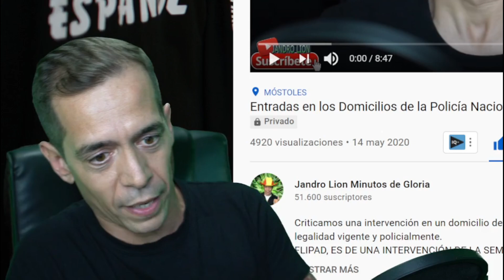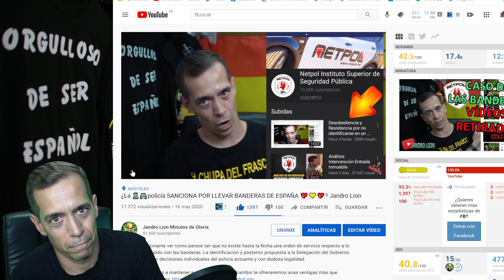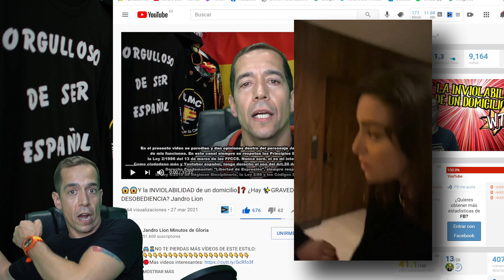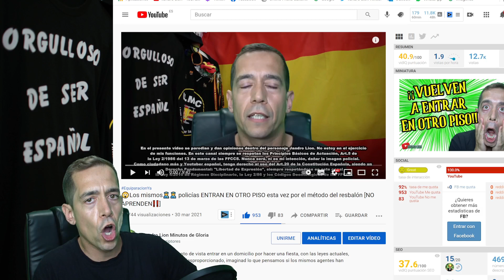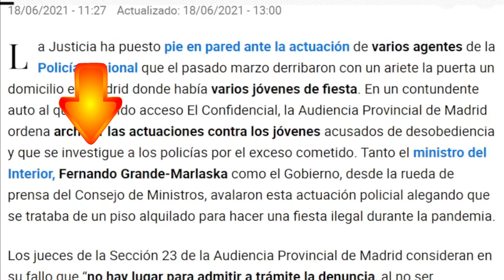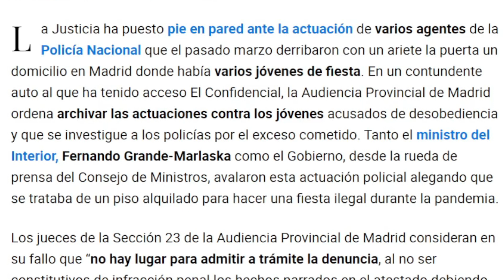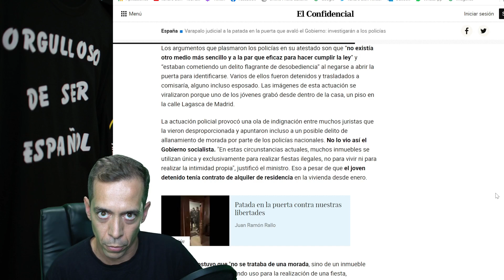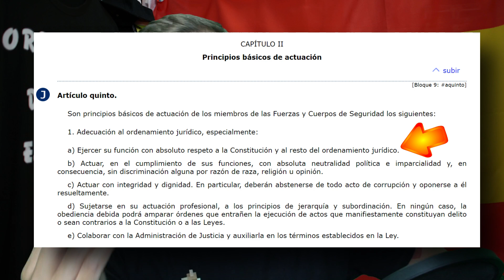✨DESCUBRE por qué INVESTIGAN a estos👮‍♂️Policías Nacionales✨👉[Pista😱ALLANAMIENTO DE MORADA Ariete❗]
Policías Nacionales entraron con un Ariete en un domicilio porque estaban haciendo una fiesta ilegal en Estado de Alarma y plena pandemia. Hoy, UN AÑO DESPUÉS, son investigados por allanamiento de morada. ¡¡MÁS DE UN AÑO AVISANDO!! 👇👇👇👇
🚔👮‍♂️NO TE PIERDAS MÁS VÍDEOS DE ESTE ESTILO:

✨👇👇👉1️⃣0️⃣FORMAS DE APOYARNOS👈👇👇✨:
1️⃣✨✨[RECOMENDADO]✨✨Puedes acceder a nuestra👉PÁGINA DE TIENDA DE AMAZON👈por si te mola algo:
*IMPORTANTE* 😘😘Aunque no compres un producto de nuestra página, si compras algo diferente que tú quieras aunque no tengamos nosotros, solo por haberlo hecho después de haber accedido a través del enlace de nuestra tienda, AMAZON nos deriva un 1.05% del valor de compra porque trabajamos con ellos como AMAZON INFLUENCER.
5️⃣¿Quieres nuestra 👉☕TAZA POR LA EQUIPARACION☕👈?
APORTACIÓN DE NUSTRA GRAN AMIGA "IDOIA", PARA REGALAR, O PARA LO QUE QUERÁIS... OS DEJO SU CORREO ELECTRÓNICO PARA CONSEGUILA:
Idoia es especial y muy buena amiga del canal.
7️⃣Puedes mandarnos una carta o cualquier envío NO PELIGROSO, que ya he visto muchas cosas, a nuestro APARTADO DE CORREOS:
JANDRO LION
Apartado de correos 30013
CP:28935 Móstoles
-Madrid- (España)
8️⃣PUEDES ESCRIBIRNOS:
9️⃣VISITA NUESTRA WEB:
1️⃣0️⃣👇👇✨✨[RECOMENDACIÓN]✨✨👇👇
Puedes decirle a todos tus amigos y familiares que ESTE CANAL ES EL MEJOR QUE HAS VISTO EN TU VIDA.
😘😘😘😘GRACIAS DE VERDAD😘😘😘😘
¡SIEMPRE os estaremos más que agradecidos!